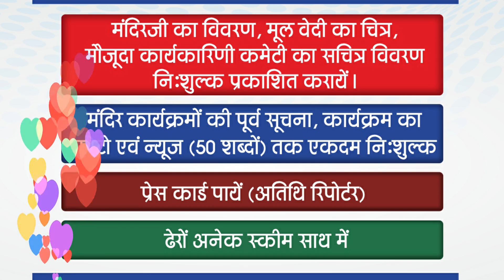Ep 923 अगले भव जानवर तो नहीं बनना चाहते आप,अच्छे काम करके भी क्यों बनते हैं जानवर अगले भव में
जानिए मुनि श्री प्रणम्य सागर जी से,
पारसनाथ प्रभु का जीव 10 भव पूर्व क्षमाशील, धैर्यवान होते हुए भी क्यों बना हाथी, जानिए राज़